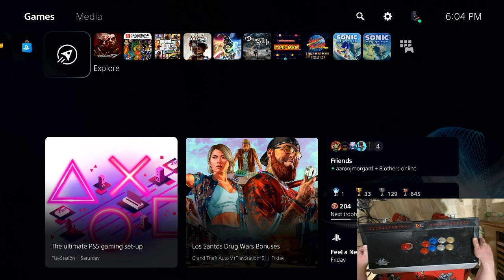Millipede One More (Damn) Time